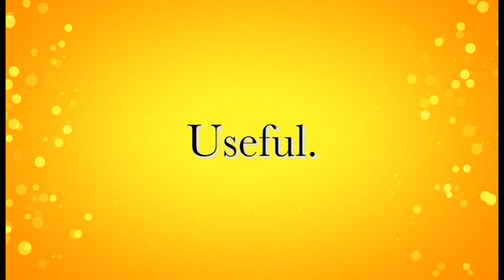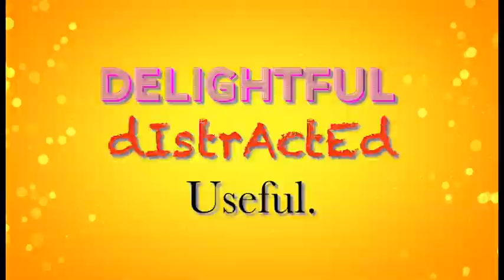The Unlikely Ones Intro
Sermon series Introductory video
November 2021